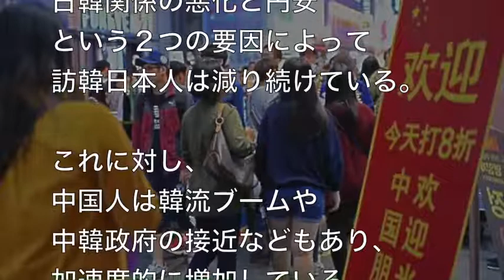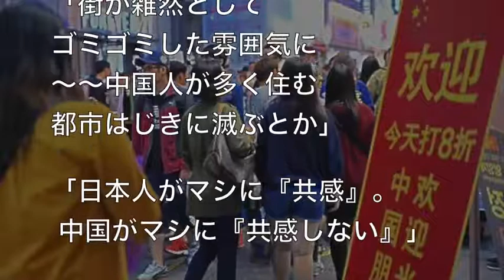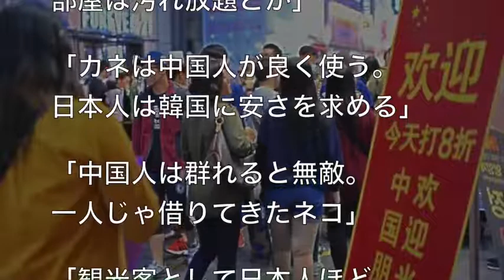【悲報】韓国から日本人旅行者がいなくなり、中国人旅行者が増えた結果・・・